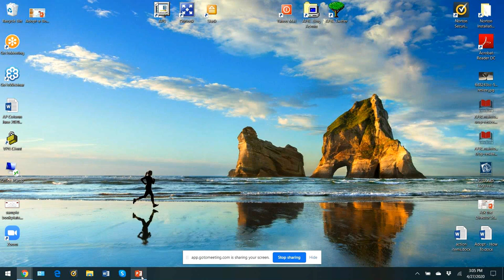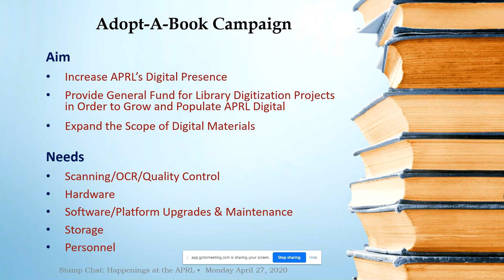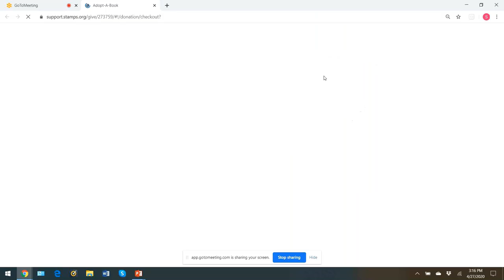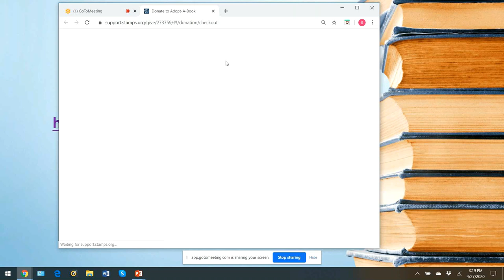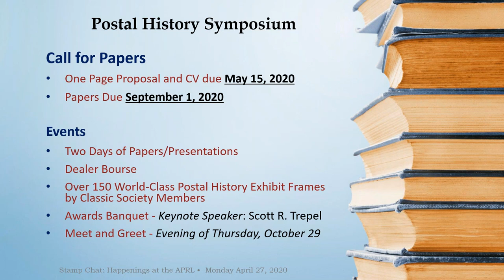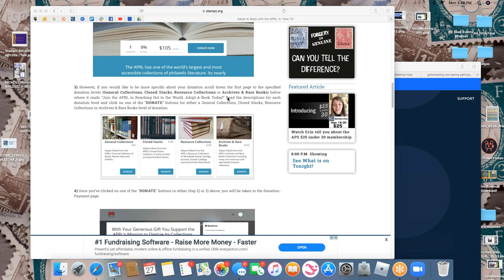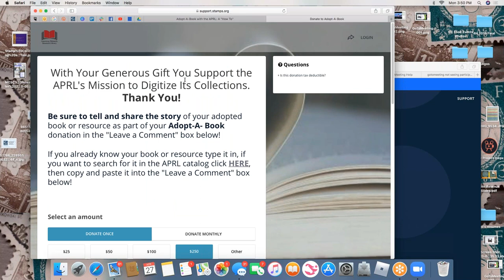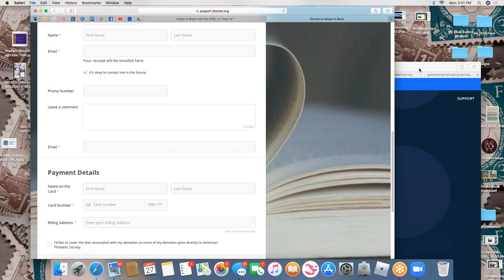APS Live Stamp Chat with Scott Tiffney of the APRL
What's happening at the library? Scott Tiffney discusses the Adopt-a-book program that was recently launched as well as provides updates on the Postal History Symposium scheduled for October, 2020.